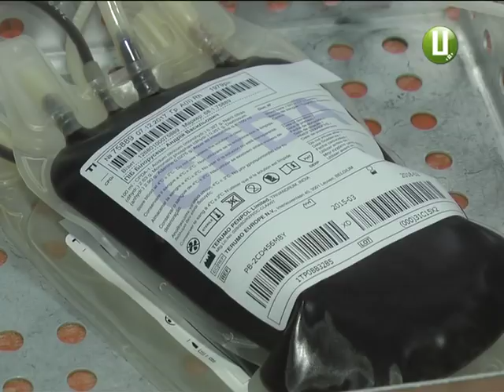Зовсім не відчуває ніг та частково рук дівчина, яка впала з 9 поверху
У свідомості, але частково паралізована. У дівчини, яка тиждень тому випала з балкону дев’ятого поверху, медики виявили ще одну травму - пошкодження шийного відділу хребта. Про це повідомив завідувач відділення інтенсивної терапії Хмельницької міської лікарні Анатолій Добровольський. Також у дівчини пошкоджений спинний мозок. Жодних прогнозів щодо одужання пацієнтки медики поки не дають.